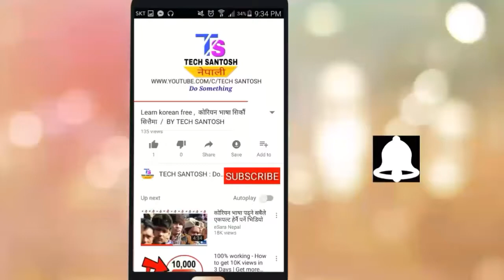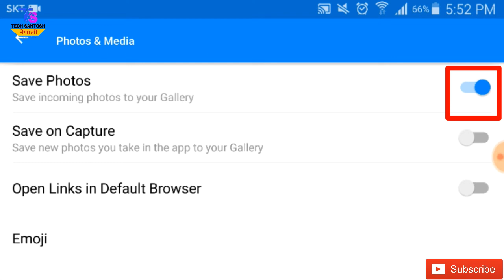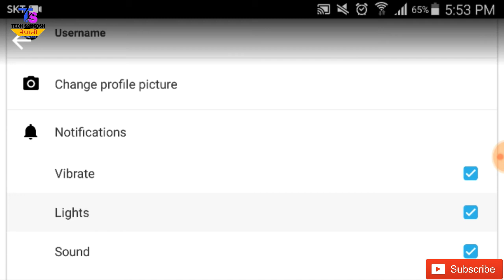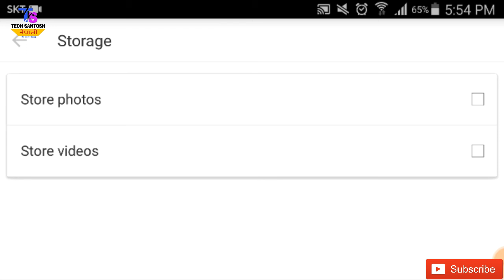Imo and messanger very Useful tips in Nepali / ईमो र मेसेन्जर को सेटिङ BY TECH SANTOSH DO SOMETHING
साथी हरु यो भिडियो मा imo र messanger को अटो सेभ हुने फोटो  र भिडियो लाई कसरी Auto save  हुन नदिने बारेमा जानकारी दिएको छौं ।आशा  छ तपाईँ हरु लाई यो भिडियो राम्रो लाग्छ।
नोट: कृपया चेनल लाई सस्कराईब गर्न नभुल्नु होला धन्यबाद।